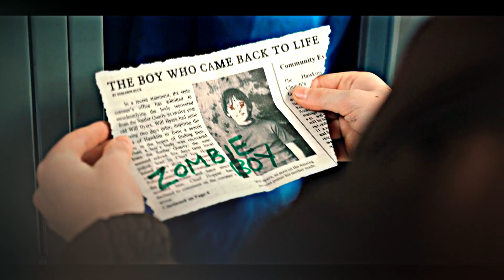Will Byers | when you're different you feel like a mistake.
"When you're different sometimes..
you feel like a mistake."

Noah broke my heart in this scene. I love Will with all my heart and this guy needs some happiness.

Can't wait to see the S5, even if we have to wait for years.
The Duffer Brothers said it that Will will have an important part in the final season. FINALLY! Will is always been my favorite.